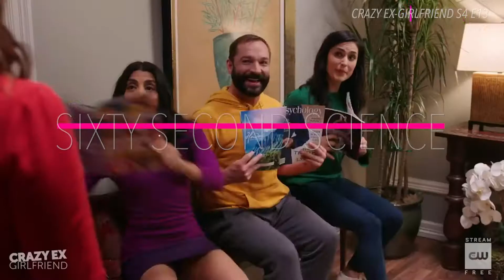Dogs, Polar Bears and Shrimp Take Antidepressants?! | Sixty Second Science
🎶Antidepressants are so not a big deal!🎶 True for humans and some animals including dogs 🐶 and polar bears🐻‍❄️. Not shrimp though 🦐! From Crazy Ex-Girlfriend starring iconic actresses